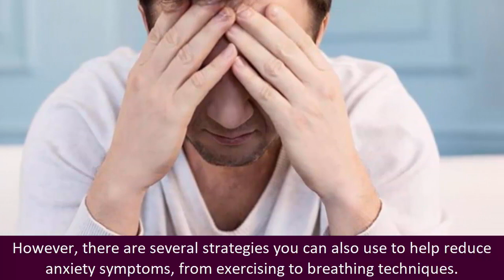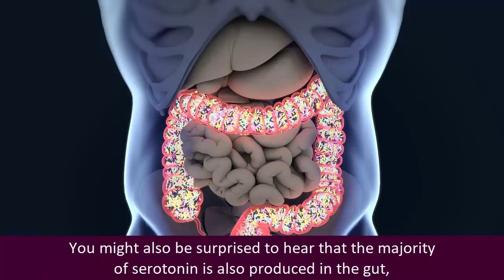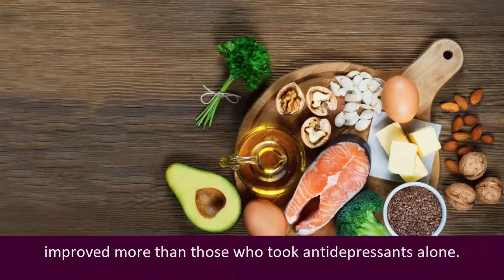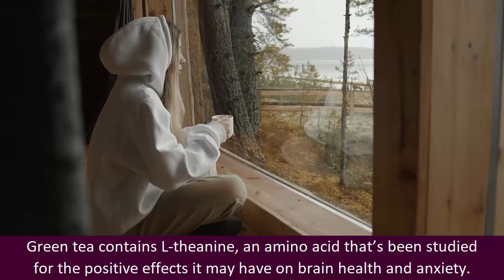The Top 6 Vitamins For ANXIETY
Stress describes the many demands and pressures that all of us experience each day. Stress may be physical, mental, emotional, or chemical in nature. Just about anything you encounter can cause stress.

Anxiety is a sign or symptom of stress. Quite often it is the persistent interruptions, hassles, and struggles you face each day that cause anxiety, not life’s catastrophes or disasters. For instance, listening to a phone ringing constantly, hearing a new baby’s cries, or worrying about paying bills can cause stress that leads to anxiety.
In many cases, medication is often required as a main course of treatment. However, there are several strategies you can also use to help reduce anxiety symptoms, from exercising to breathing techniques.
Additionally, there are many foods you can eat that may help support brain function and lower the severity of your symptoms, mostly due to their brain-boosting properties.

Probiotics:
Fermented foods contain high amounts of probiotics, which are friendly bacteria that aid in keeping the gut balanced, and have been shown to significantly reduce stress and anxiety.
You might also be surprised to hear that the majority of serotonin is also produced in the gut, and studies indicate correlations between poor gut health and increased anxiety.

Omega-3 Fats:
Consuming omega-3 fatty acids (EPA and DHA), found in fatty fish such as salmon, tuna, lake trout, herring, mackerel, anchovies, and sardines, can be uplifting and enhance your mood.

Citrus fruits and bell peppers:
These fruits are rich in vitamin C, which has antioxidant properties that may help reduce inflammation and prevent damage to cells that may promote anxiety.

Turmeric:
Turmeric is a spice that contains curcumin — a compound studied for its role in promoting brain health and preventing anxiety disorders.
According to a study, consuming 1 gram of curcumin per day for 30 days was shown to significantly lower anxiety scores.

Green Tea:
Green tea contains L-theanine, an amino acid that’s been studied for the positive effects it may have on brain health and anxiety.